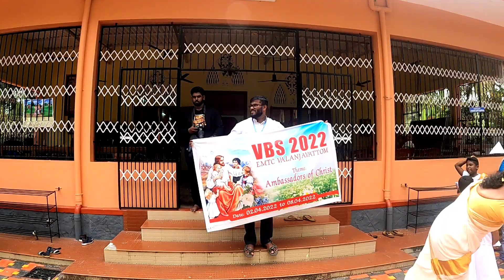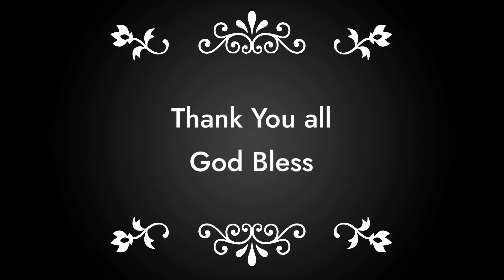VBS 2022| Ebenezer MTC Valanjavattom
vbs 2022
Ebenezer MTC Valanjavattom